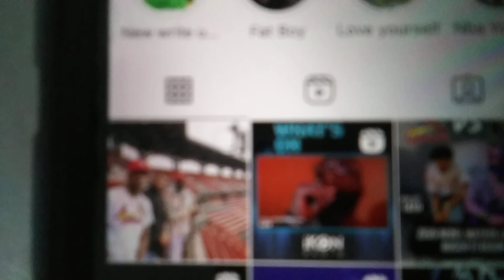September 5, 2022